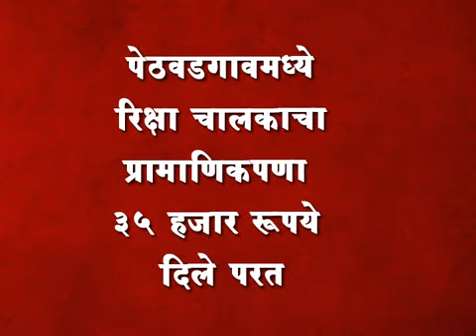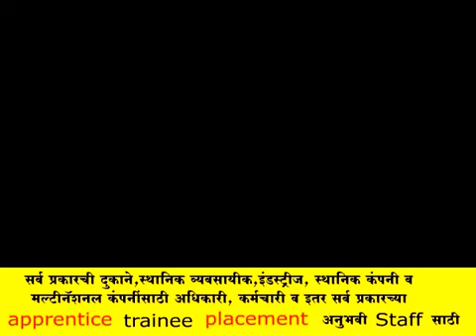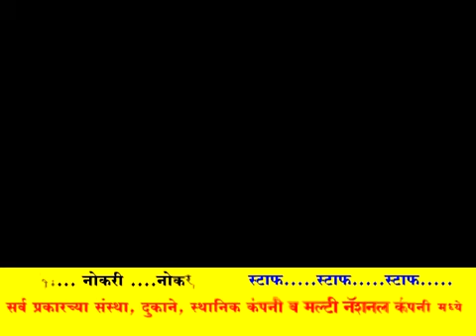पेठवडगावमध्ये रिक्षा चालकाचा प्रामाणिकपणा ३५ हजार रूपये दिले परत